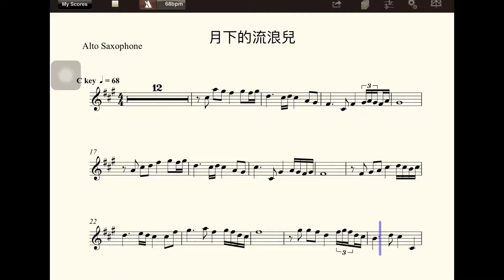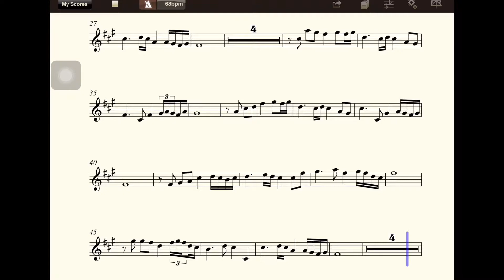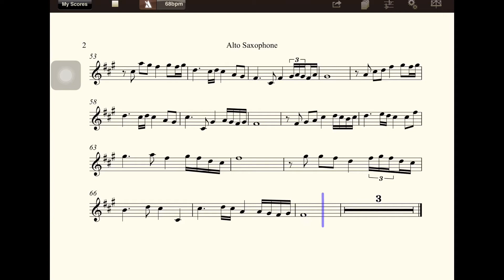【多聽自然會-薩克斯風】B6005月下的流浪兒(C)(五世修小舖)